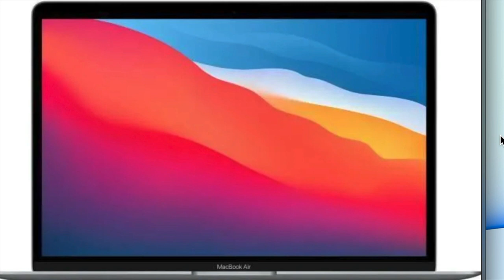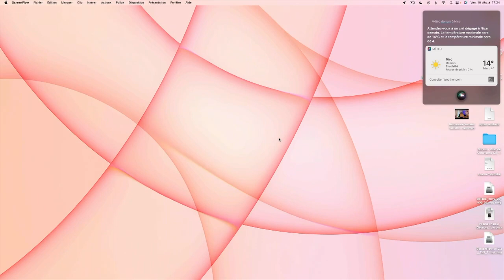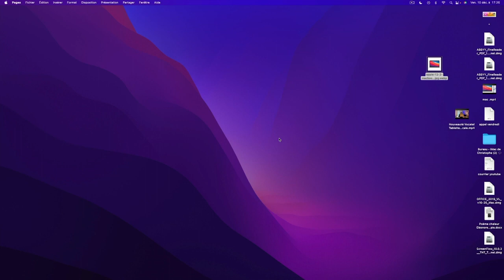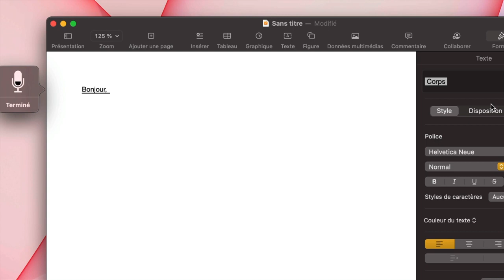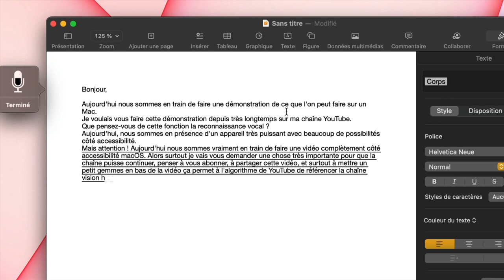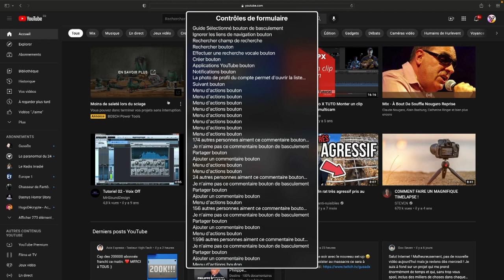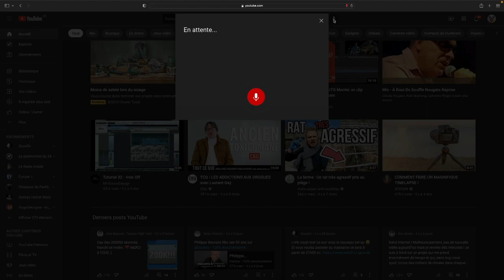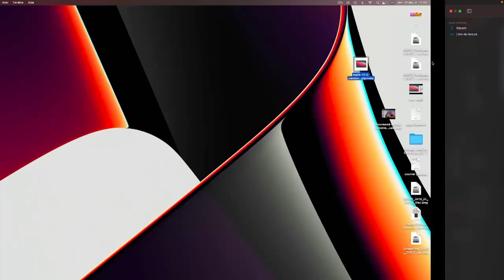iMac M1 : VoiceOver reconnaissance vocale accessibilité Mac OS assistance vocale dictée vocale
Découvrez l'accessibilité du Mac la dictée vocale, les commandes vocales, VoiceOver, enfin comment exécuter certaines tâches sur votre Mac en toute accessibilité c'est sur Vision high-tech Nézy t'es pas à vous abonner.